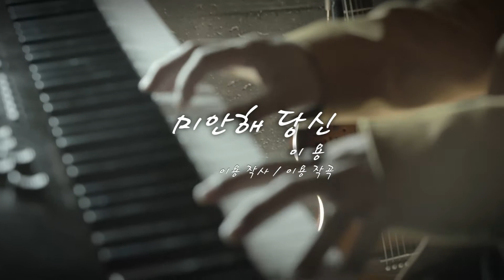미안해당신 Sorry honey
가수이용의 13집 앨범타이틀곡 미안해당신